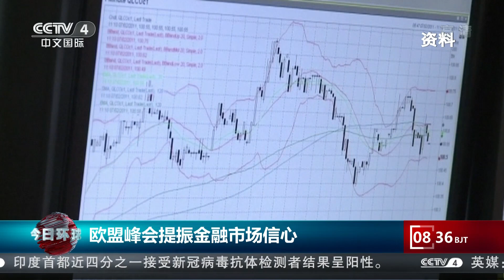[今日环球] 欧盟峰会提振金融市场信心 | CCTV中文国际